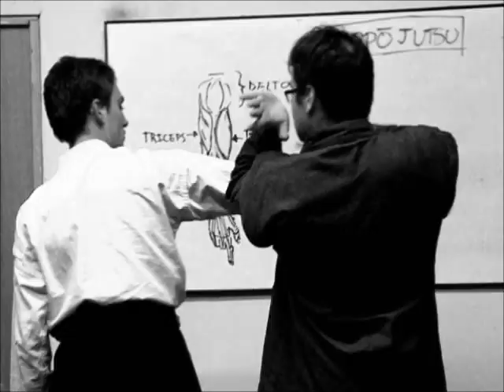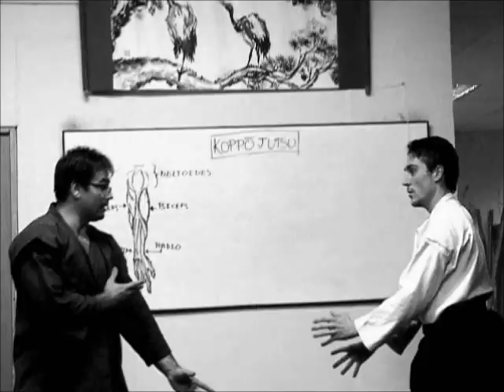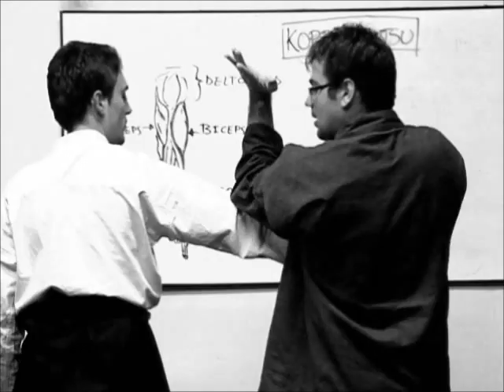Histórico - 骨法術 Koppōjutsu - Promo curso Mayo 2015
Recopilación de 3 clips promocionales producidos para el curso 骨法術 Koppōjutsu que se realizó el 30 y 31 de mayo 2015, Valencia, España por Shidôshi Luis Nogueira.

Estas tomas se grabaron en la anterior escuela próxima a las Torres de Quart liderada por Shidôshi Luis Nogueira, donde durante 5 años ha hecho un excelente trabajo en promover y dar a conocer la cultura japonesa.

 Debido al crecimiento de la EUROPEAN BUGEI SOCIETY, la sede sigue en activo en un emplazamiento con mucho sabor japonés y nuevo nombre a la escuela física: Fûryûkan Bugei Dôjô.

Si está interesado en saber más o participar de nuestras actividades, para más información: